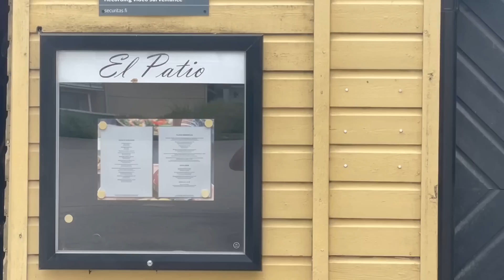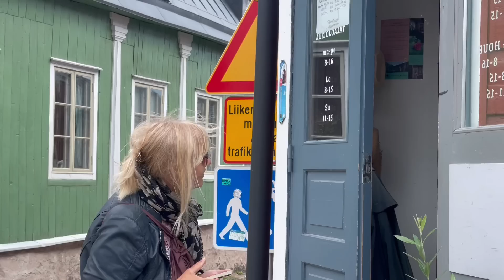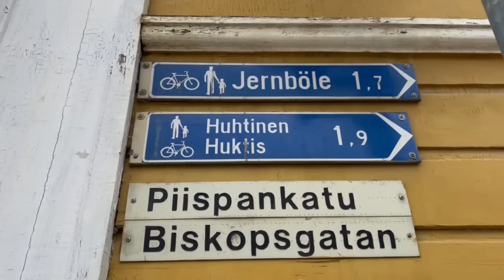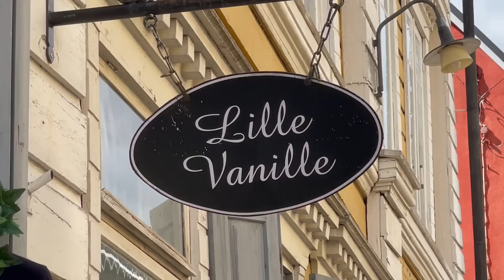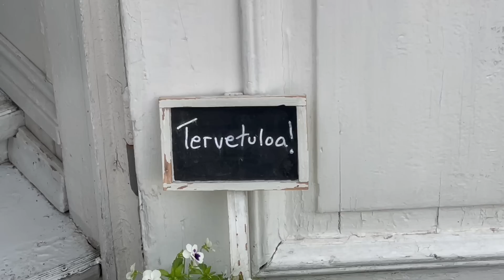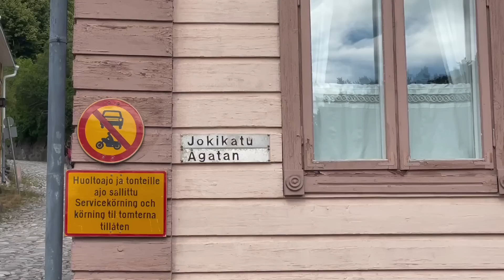VIDA TÍPICA en un PUEBLO de FINLANDIA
Con Dace salimos de Helsinki para conocer la vida en Finlandia alejados de la capital y llegamos a Porvoo, uno de los pueblos que más intacto conserva su glorioso pasado.
Es que Porvoo es la segunda ciudad más antigua de Finlandia después de Turku y el casco antiguo que data de la edad media se mantiene con la mayoría de sus edificios de madera.
Caminar por estas calles es realmente relajante y acogedor, una buena manera de pasar una tarde lejos del movimiento y del ruido.
Porvoo es una ciudad situada en la costa del sur de Finlandia. El 64% de la población son finoparlantes y el 33% suecoparlantes, mientras 2% tienen otro idioma nativo. Hoy cuenta con 50,610 habitantes.
Situada en una colina junto al río que lleva su nombre y a escasos metros de los fiordos, su ubicación es especial para una visita.
Pero sin embargo Porvo no suele formar parte de los recorridos que los turistas extranjeros hacen por Finlandia.
La primera mención documental que se tiene de Porvoo data de inicios del siglo 14. La localidad recibió el título de ciudad en 1380, pese a que, de acuerdo con algunas fuentes, la fundación oficial puede fijarse en 1346.
En la Edad Media era un lugar de descanso importante del Camino del Rey, también conocido como Gran Camino de la Costa.
Hoy Porvoo es un hermoso lugar para residir por su tranquilidad, cercanía con la capital y belleza arquitectónica.
Detenerse en los detalles de sus finas construcciones en madera, las Floridas ventanas y canteros o la silenciosa presencia de las piedras hace de Porvoo un escenario perfecto para el goce.
Personas de todas las edades en su gran mayoría fineses, suecos y rusos acompañan la cadenciande las calles dándole vida y encanto.
Tras la conquista de Finlandia por parte de las fuerzas rusas en 1808 acabando con el dominio sueco de Finlandia, la ciudad junto con el resto del país, pasó a formar parte del Gran Ducado de Finlandia bajo control ruso.
Tras la emancipación del pueblo finlandés Porvoo se mantuvo unida a la historia sin descuidar el presente, lo que la hace hoy un lugar especial.
Tomar un café con repostería local en uno de los tantos lugares a tal fin o simplemente caminar por sus calles en busca de artesanías será el pasatiempo de una jornada inolvidable.
Nosotros decidimos hacerlo no solo para degustar y recuperar fuerzas sino también para protejernos de una posible tormenta.

🌎 Subtítulos en portugués, italiano, alemán, francés, ruso e inglés.